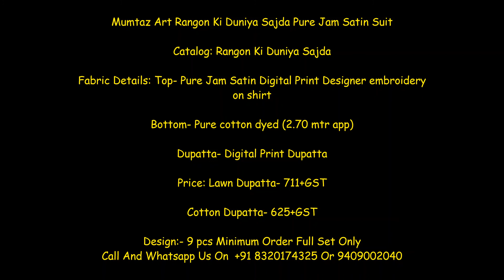MUMTAZ ART RANGON KI DUNYA SAJDA DESIGNER KARACHI SUITS WHOLESALER || MUMTAZ ART LATEST CATALOG 2021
Mumtaz Art Rangon Ki Duniya Sajda Pure Jam Satin Karachi Suit

Catalog: Rangon Ki Duniya Sajda

Fabric Details: Top- Pure Jam Satin Digital Print Designer embroidery on shirt

Bottom- Pure cotton dyed (2.70 mtr app)

Dupatta- Digital Print Dupatta

Price: Lawn Dupatta- 711+GST

Cotton Dupatta- 625+GST

Mumtaz Art Rangon Ki Duniya Sajda Pure Jam Satin Karachi Suit Wholesale Price-Shivkrupa Enterprise. Buy Wholesale Online shopping at Shivkrupa Enterprise. Mumtaz Art Rangon Ki Duniya Sajda Pure Jam Satin Suit Best Price at Shivkrupa Enterprise. New 2020 Latest Mumtaz Art Rangon Ki Duniya Sajda Pure Jam Satin Suit at Shivkrupa Enterprise. Mumtaz Art Rangon Ki Duniya Sajda Catalog Wholesale Price World Wide Shipping Original Product at Shivkrupa Enterprise. Mumtaz Art Presenting Rangon Ki Duniya Sajda Pure Jam Satin Suit at Shivkrupa Enterprise. Mumtaz Art Rangon Ki Duniya Sajda Pure Jam Satin Suit Wholesale Online Shopping at Shivkrupa Enterprise.
Mumtaz Art Rangon Ki Duniya,
Pure Jam Satin suit,
Mumtaz arts manufacturer,
Mumtaz Art Catalog,
wholesale price catalog,
Jam Satin Digital Print Suit,
Mumtaz Arts catalog,
Wholesale Price suit,
best price catalog,